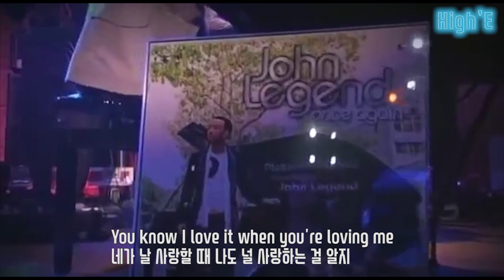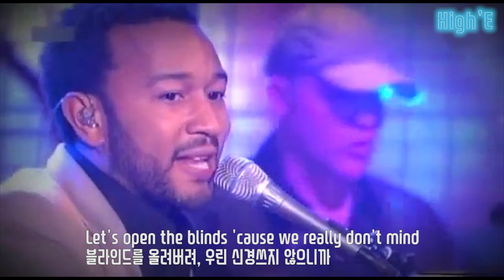[한글 자막] 존 레전드 John Legend 의 P.D.A(We Just Don't Care) KOREAN SUB / ENGLISH SUB 라이브 무대!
존 레전드 John Legend 의 P.D.A ♥
We Just Don't Care 라는 부제가 있지!
가사보면 엄청 적극적이잖아? 막 공원도 가고
레스토랑도 가고 어머어머

오늘도 음악듣자 High'E​